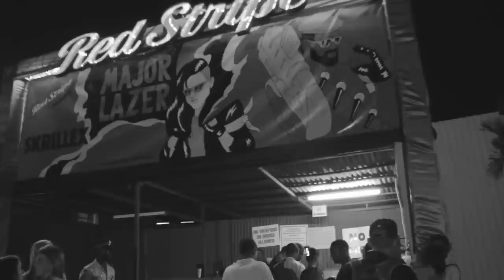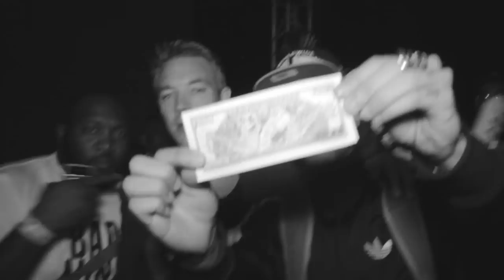MAJOR LAZER, SKRILLEX, CHROMATICLIVE LIVE IN KINGSTON JAMAICA